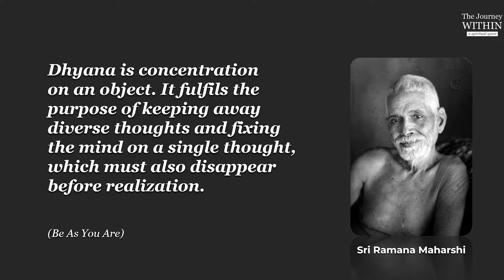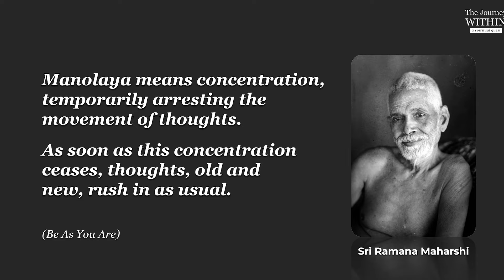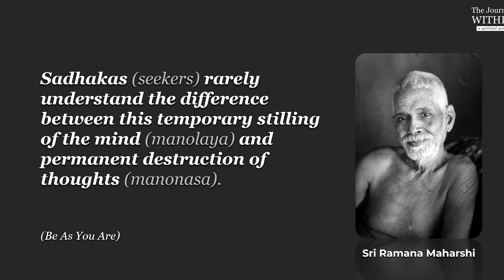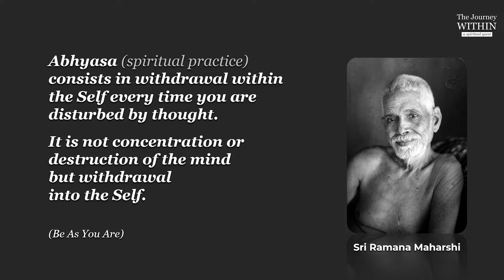From Meditation to Self Enquiry | Sri Ramana Maharshi | Unnikrishnan Balakrishnan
Discover the key differences between meditation and self-enquiry, and follow along with a guided practice to deepen your understanding.

About the Presenter:

CA. Unnikrishnan Balakrishnan is a Chartered Accountant turned Spiritual seeker based at Academy for Personal Excellence, India.

AcademyPX offers a range of services including daily morning meditations, NLP & Mind Power Training, and Law of Attraction courses, all of which are available online.

Furthermore, Unnikrishnan regularly hosts "The Journey Within," a 2-day residential retreat focused on teachings and practices rooted in non-dual understanding, aimed at self-realization. Drawing from the wisdom of ancient Indian masters, this retreat offers a unique and illuminating path for people from all walks of life who are interested in spirituality.